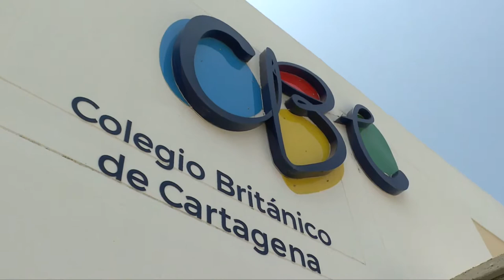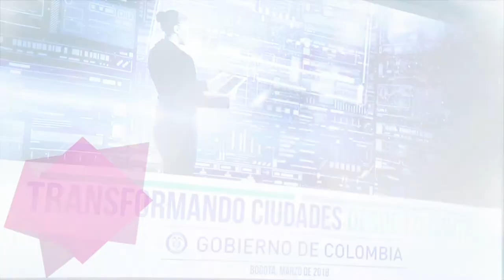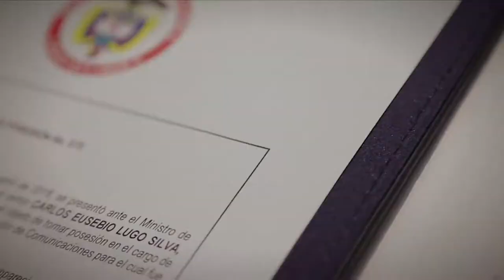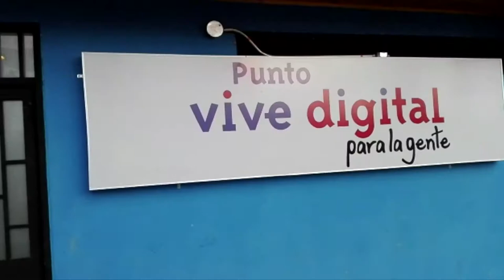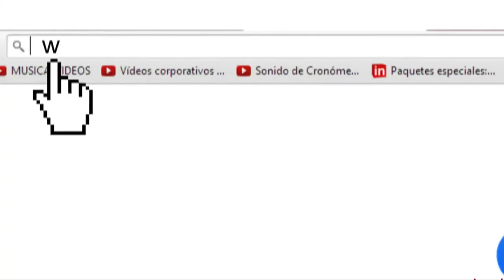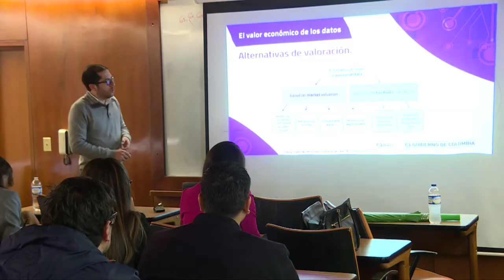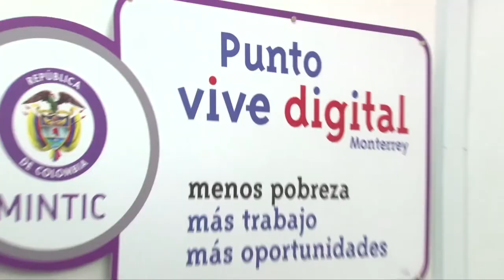TIC Day - Logros de Abril de 2018 de Ministerio TIC